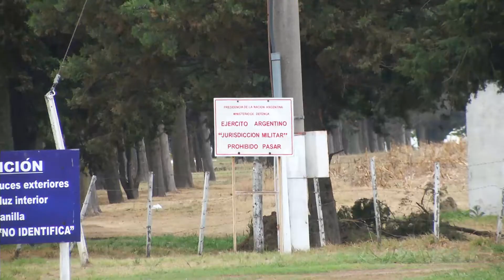El Ministro Aguad se refirió a la muerte en el Batallón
"Vamos a hacer un sumario interno por la responsabilidad de quienes dispararon", señaló.